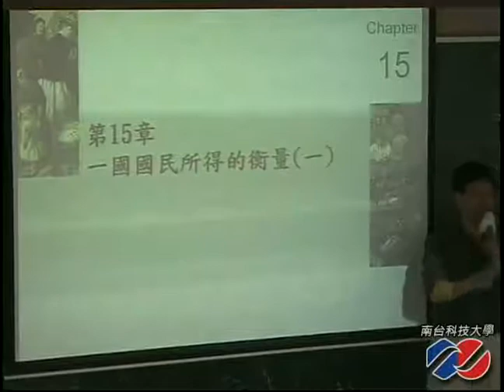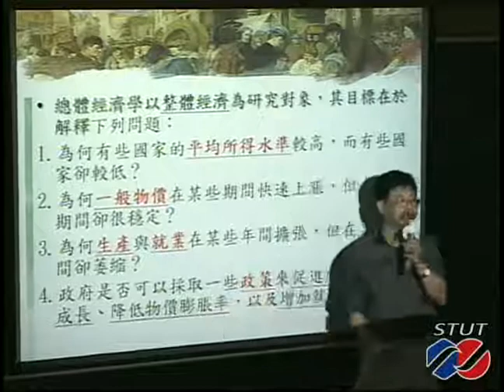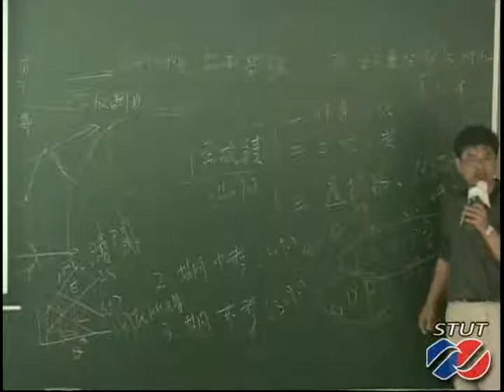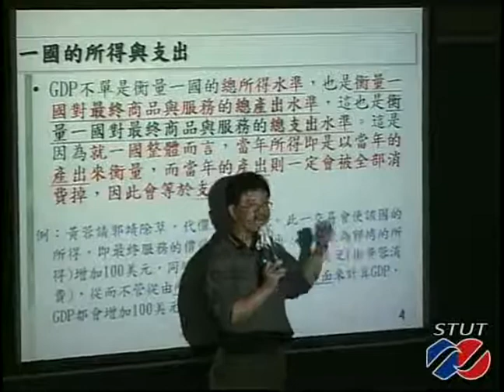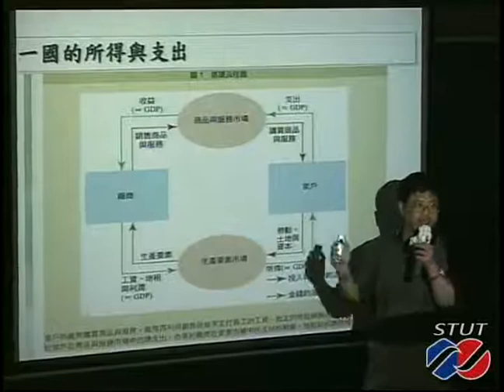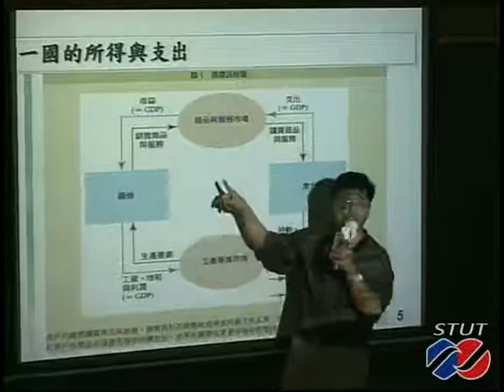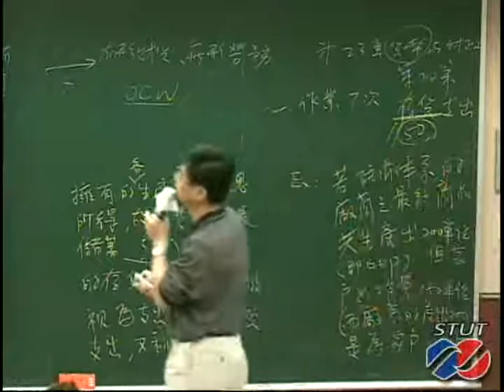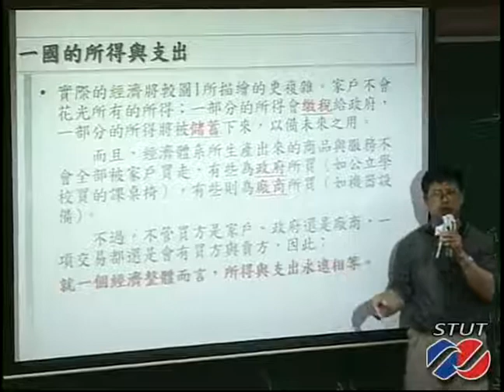《STUT OCW》經濟學(二) Ch01 一國國民所得的衡量(一)_01